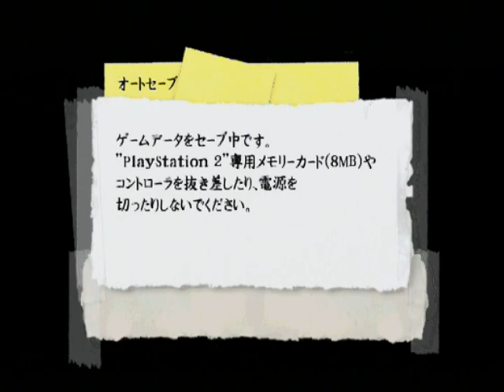【ゲーム実況】ストリートファイターⅡ'ターボ マイク・バイソン 編 ぼこられたっす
ぼこられたっす
1:49:00頃ひと段落します